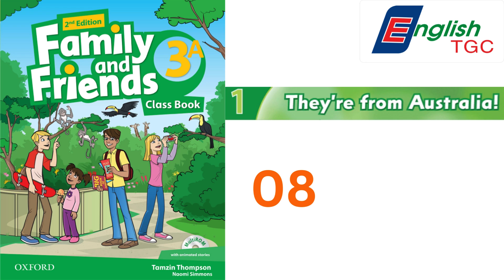FAMILY & FRIENDS 3 - UNIT 1 - 08